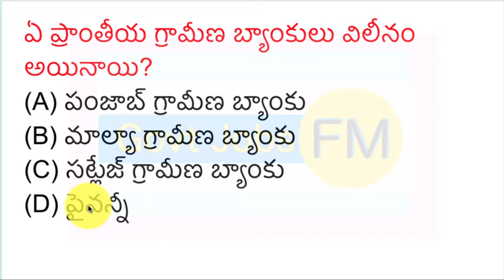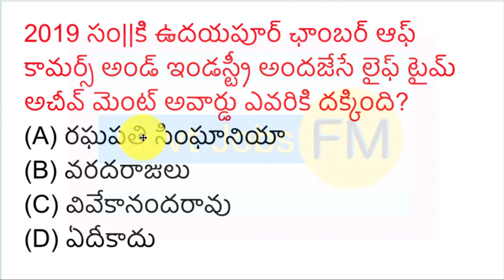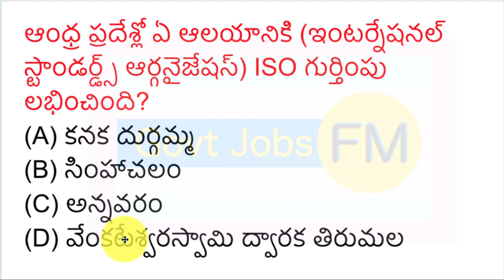current affairs in telugu 13th FEBRUARY 2019|| Daily Current Affairs || AP, TS CA Telugu PDF, Quiz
Current Affairs in Telugu 13 February  2019
Important AP, TS Telugu Current Affairs
Daily Telugu Current Affairs Bits for all Competitive exams like APPSC TSPSC Group 1,Group 2,Group 3 and all exams

To Get all Employment News , AP Govt Jobs & TS Government Latest Job News Join Our WhatsApp.

step1. Save this Mobile Number ( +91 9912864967 ) as ( Telugu Govt Jobs)
step2: Send a WhatsApp Message as “ADD ME”

Follow Govt Jobs Fm Telugu in Telegram
 Govt Jobs Fm Telugu

Follow Govt Jobs Fm Telugu in Facebook

Follow Govt Jobs Fm Telugu in Twitter

Follow Govt Jobs Fm Telugu in Google Plus

Follow Govt Jobs Fm Telugu in FB Messenger